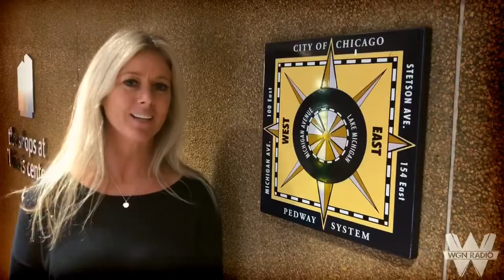Mary Sandberg Boyle is Always Hungry at I Love Sushi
Mary Sandberg Boyle is Always Hungry so she’s eating her way through Chicago. Next up.. I Love Sushi